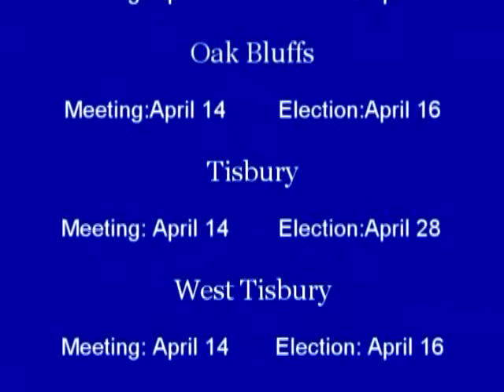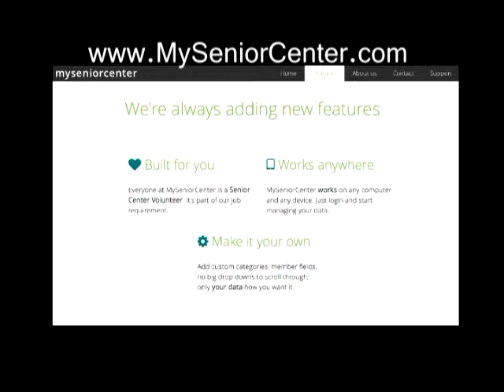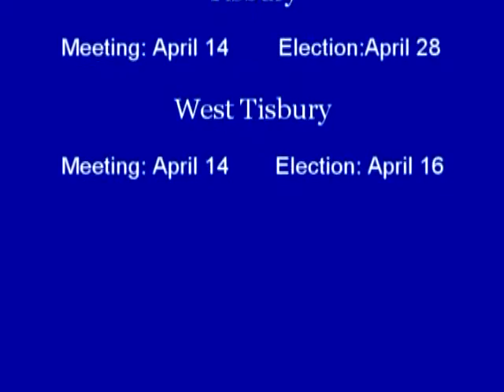Bergeron Briefs (MVTV): Guest - Paddy Moore of the Healthy Aging Task Force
Meet Paddy Moore, co-chair of the Healthy Aging Task Force on the Vineyard. Atty. Arthur Bergeron talks with Paddy about aging on the island.